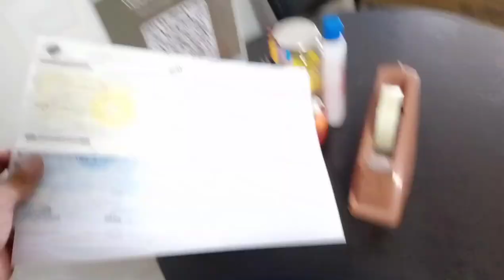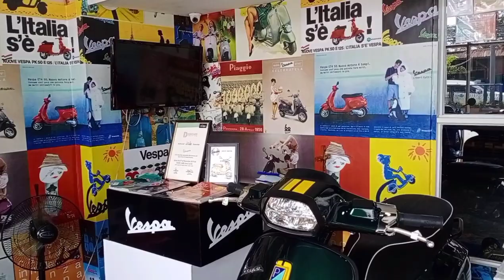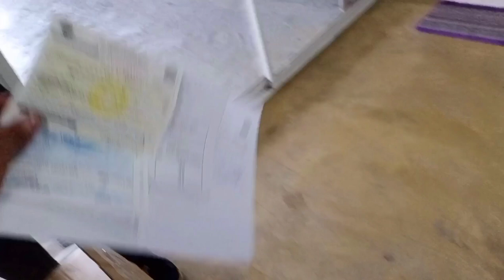VESPA OR/CR RELEASED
Magandang buhay mga idol!  Maraming salamat sa pag suporta sa aking bagong video!  Salamat sa patuloy na pag suporta sa aking YouTube channel! at kung hindi ka pa naka subscribe Magandang subscribe ka na at i-on mo na din ang notification bell para laging updated sa aking YouTube channel! Maraming salamat God bless!

Credits to all the owners of the Backround Musics